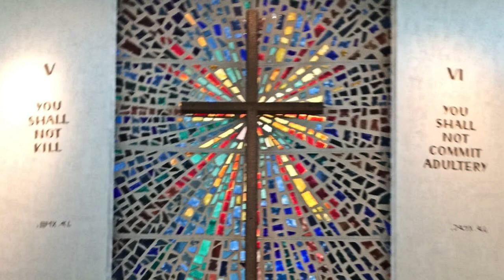Lakeview Lutheran Church - Passion Sunday 2020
Passion Sunday Service 2020
Lakeview Lutheran Church
4001 Mandrake Rd